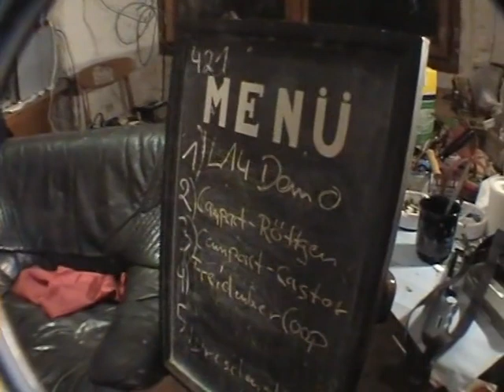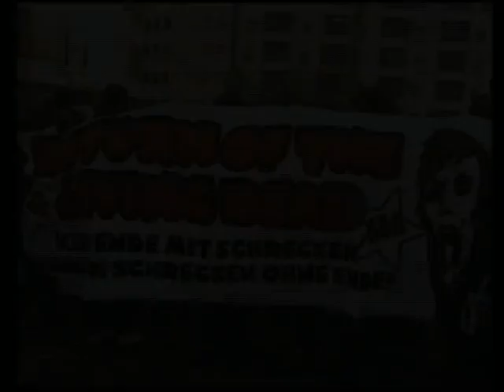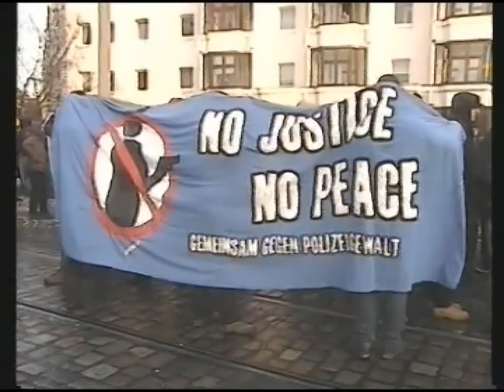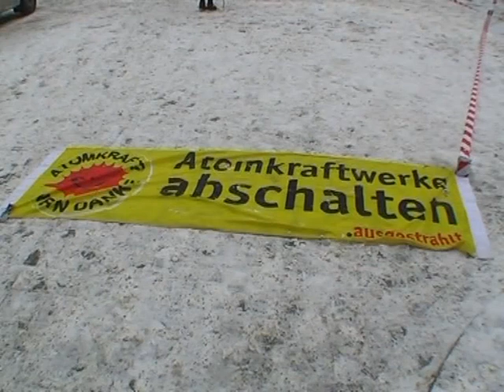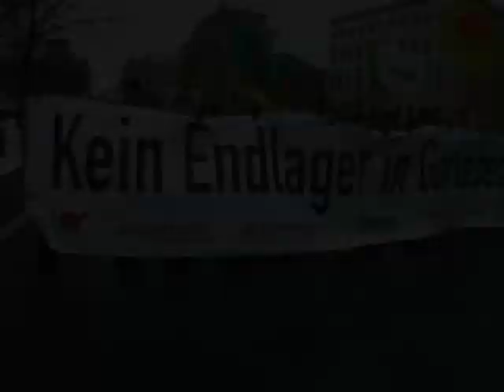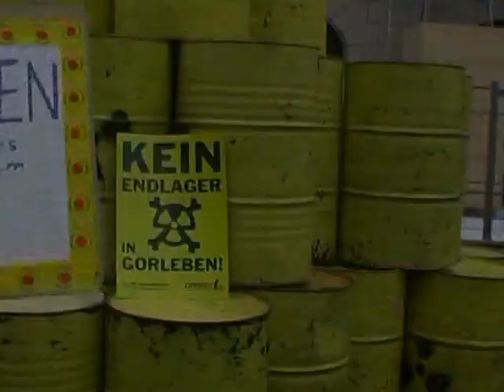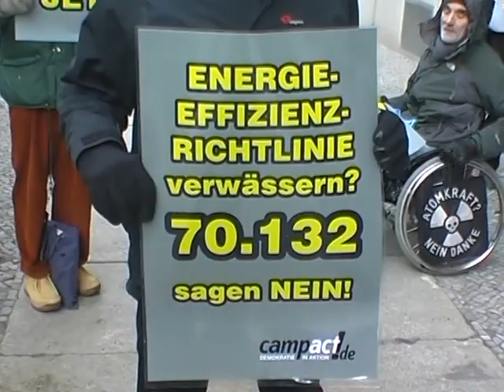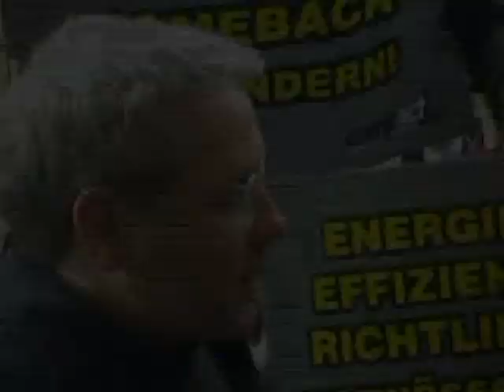Nichtarbeit | Sendung 421 (07/2012)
1. Liebig 14 Demo Zombiewalk vom 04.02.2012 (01:37)
2. Campact überreicht Protest-Unterschriften an Röttgen (04:33)
3. Campact Anti-Castor Protest (11:21)
4. Freidenker im Cafe Coop (15:44)